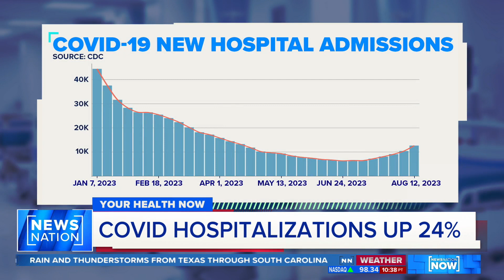Covid Uptick Update